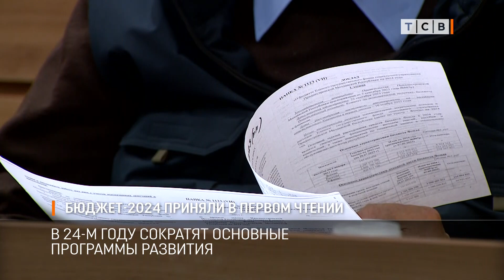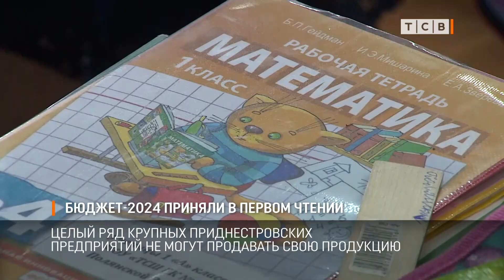Бюджет-2024 приняли в первом чтении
Проект бюджета на 24-й год Верховный Совет сегодня принял в первом чтении. Приоритет бюджета прежний – выплата зарплат и пенсий вовремя. Но решить эту задачу непросто, отметили сегодня на заседании. На экономику Приднестровья негативно влияют внешние факторы.